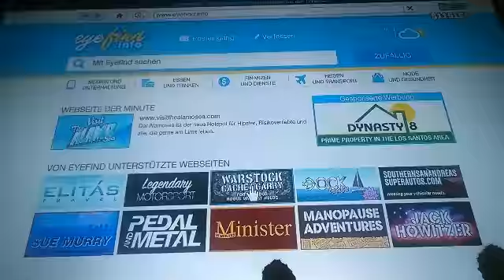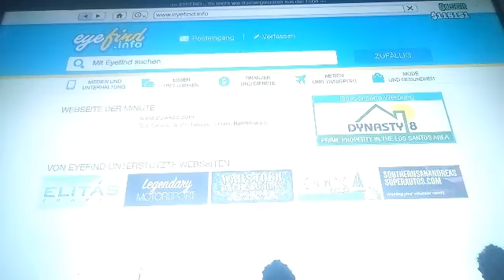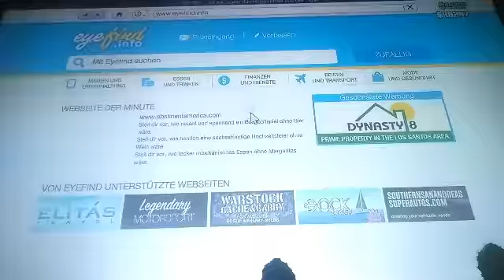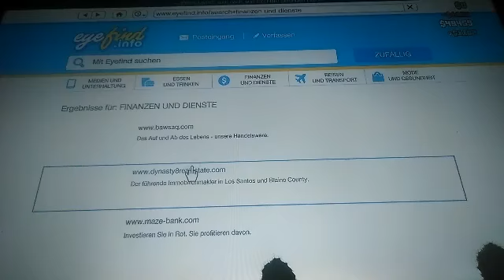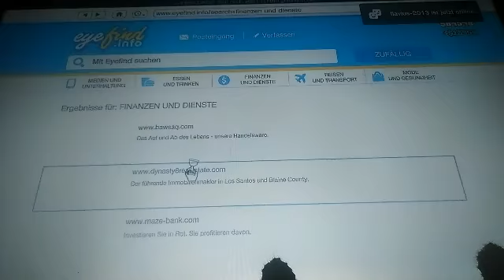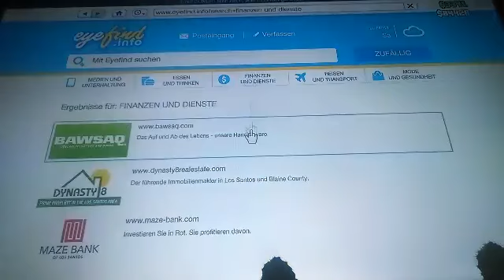Jon shadow Play GTA 5 Part 7 mit SGT Spiderkill